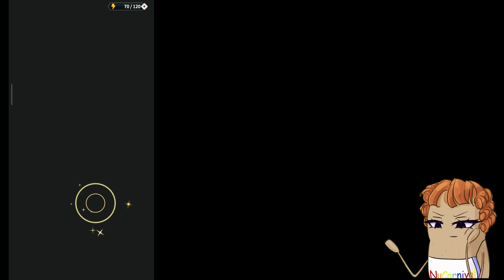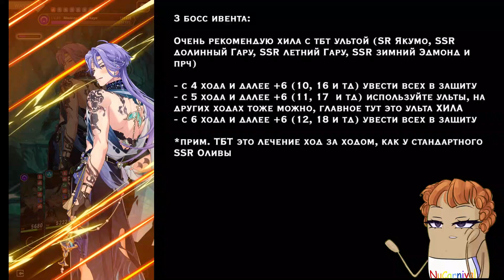Разбор боссов ивента Mirage of Scales 2 и 3 этапы.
00:00 начало
0:10 астер/морвей
3:21 шенген
6:35 2 босс ивента
9:33 автоматоны
14:45 инструктор
17:18 3 босс ивента